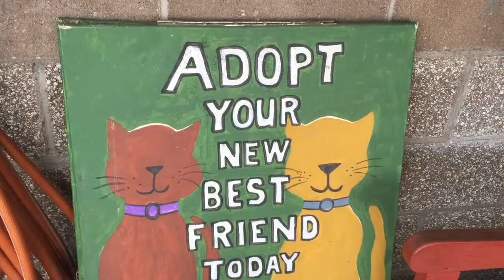The Mutt Master- Another rescue! Welcome Nigel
We were in Taos, New Mexico and rescued another dog.  We're calling him Nigel!